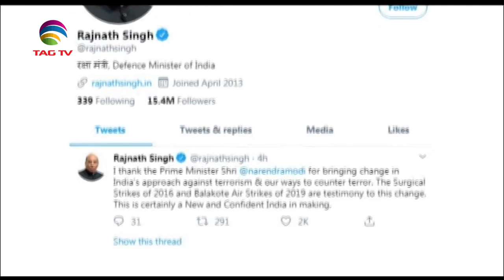India's Balakot Strike Anniversary - Special Report